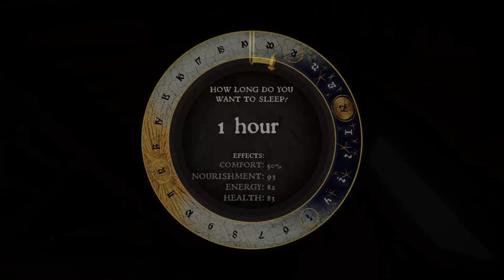Kingdom Come: Deliverance - Part 8